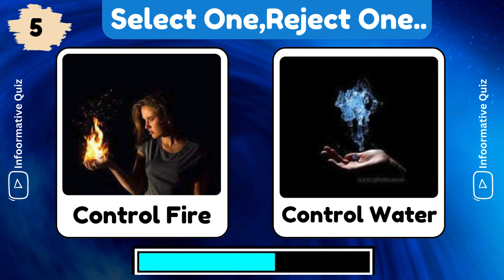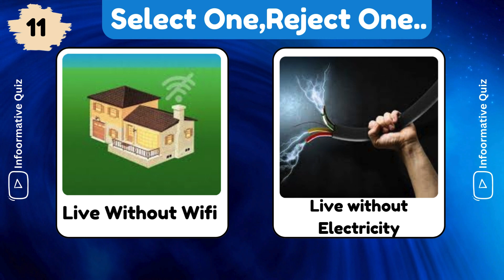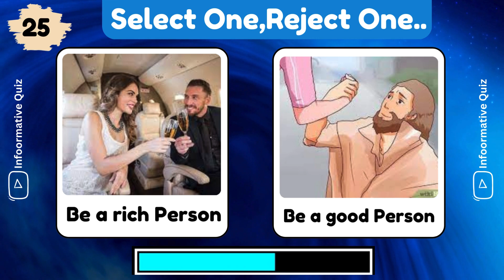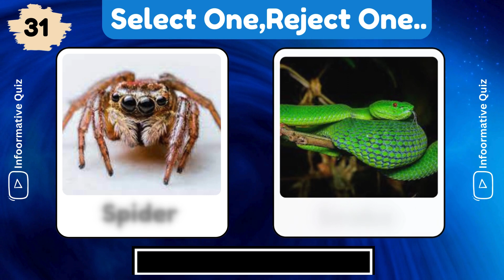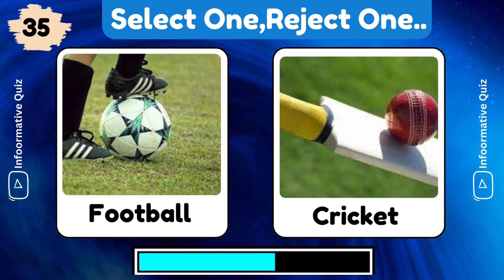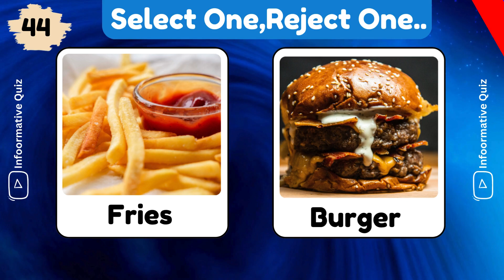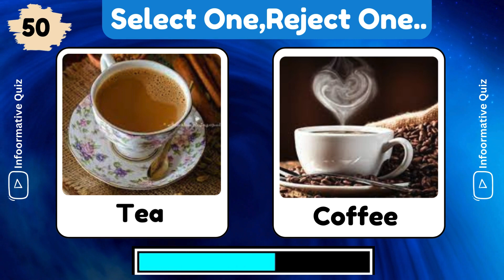Select One Reject One...? | Extreme Edition | Knowledge#29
Hardest choices ever Extreme edition of New Select One, Reject one challenge.
In today's quiz, 50 extreme "Select One Reject One" questions for you.
Discover impossible choices between luxury brands, lavish lifestyles!!!
Fancy a mansion or a sports car?
Can money buy happiness?
Challenge yourself with our quiz, exploring the world of high-end houses and cars.
Make your pick: opulent brands or a stack of cash?

Welcome to "Informative Quiz"!